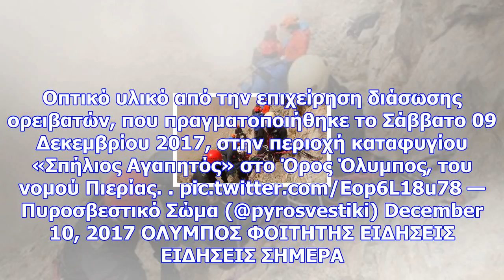Βίντεο ντοκουμέντο από την τραγωδία στον όλυμπο: φοιτητής στη θεσσαλονίκη ο άτυχος ορειβάτης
newsbomb Ο 26χρονος είχε πάει για ορειβασία μαζί με έναν φίλο του το Σάββατο κοντά στο καταφύγιο «Σπ...